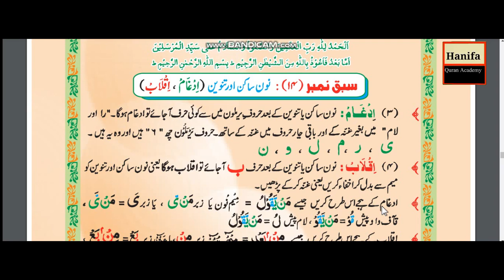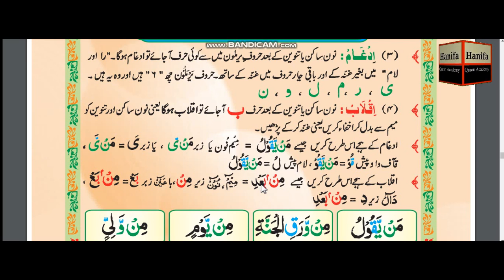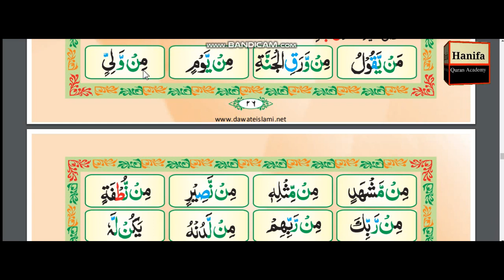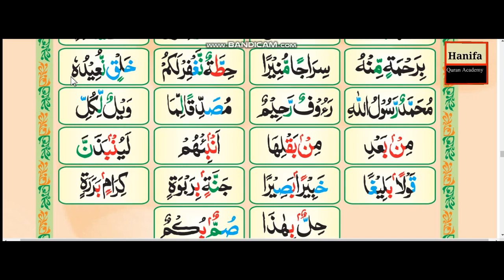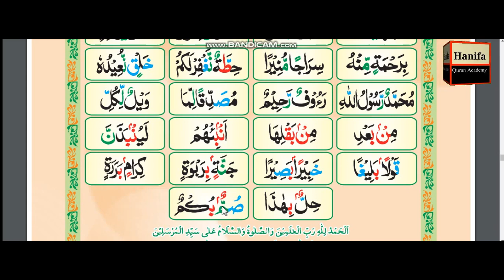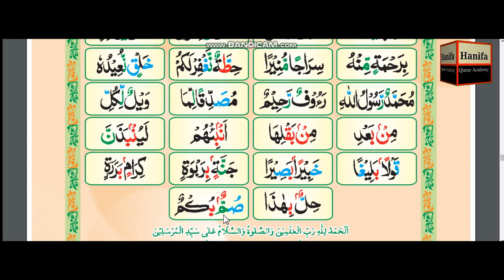Lesson No14/ Noon Saakinah and Tanween/(Idghan and Iqlaab) Madani Qaidha in Urdu